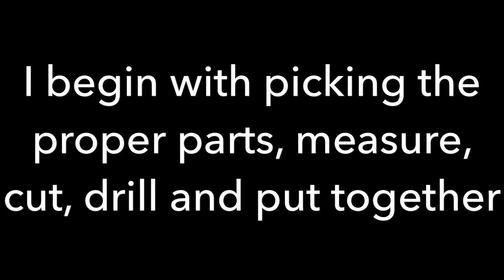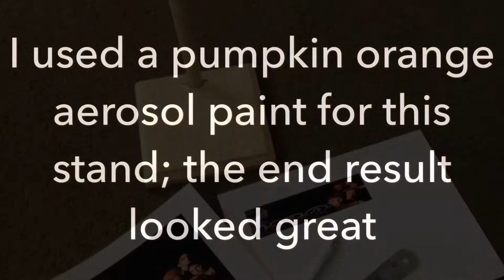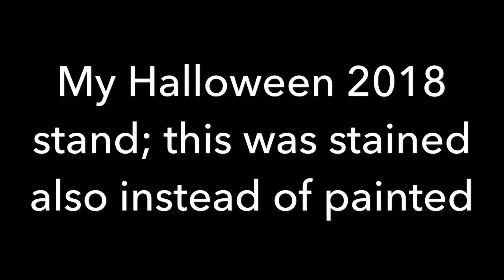Mask stands and display plaques; The making of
A look into my display and stand making hobby for masks and figures